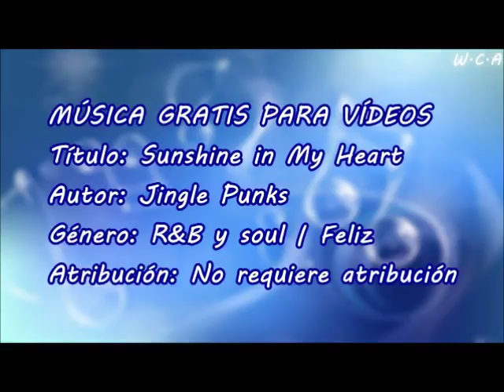Sunshine in My Heart - Jingle Punks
Título: Sunshine in My Heart
Autor: Jingle Punks
Género: R&B y soul | Feliz
Atribución: No requiere atribución